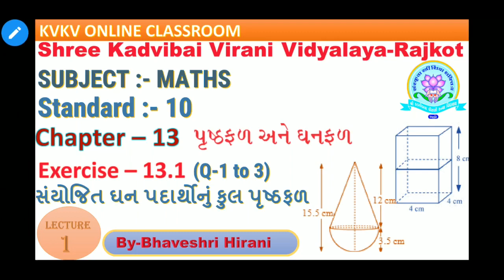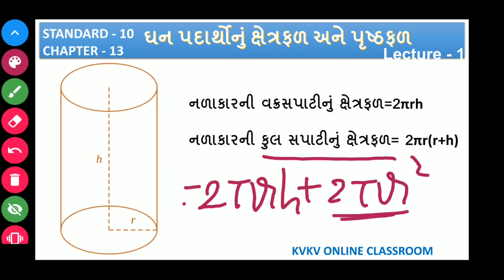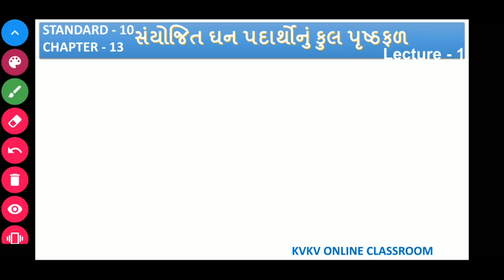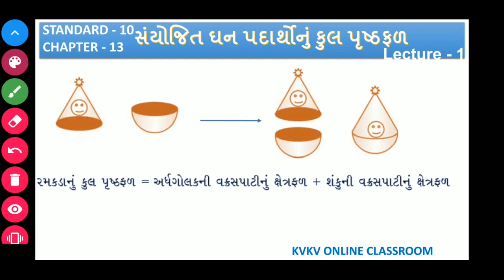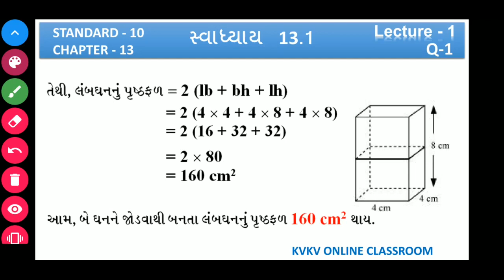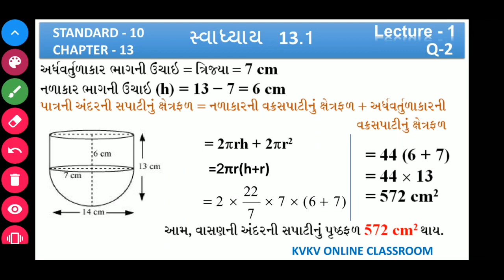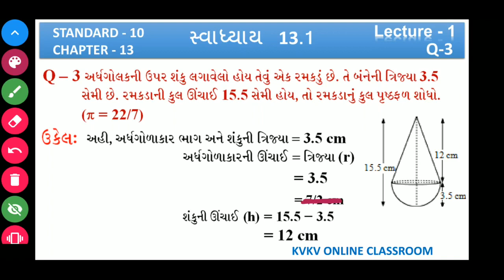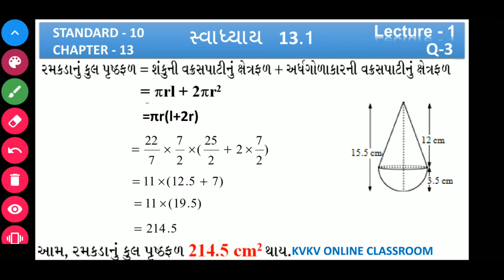ધોરણ:1૦ ગણિત/પ્રકરણ-13/પૃષ્ઠફળ અને ઘનફળ/સંયોજિત ઘન પદાર્થોનું પૃષ્ઠફળ –સ્વા.13.1 (Lecture-1)Q.1 to 3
In this first lecture, all the formulas of AREA & TOTAL SURFACE AREA are given.